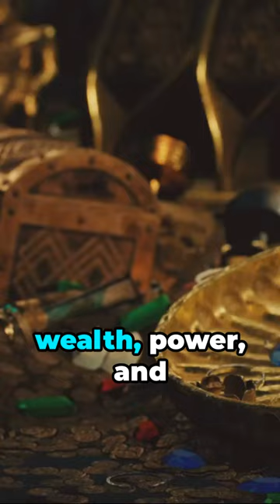The Search for El Dorado's Fabled Gold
Join us on an exciting adventure to discover the fabled gold of El Dorado. Follow in the footsteps of explorers as we unravel the mysteries of this legendary city of riches. Dive into the secrets and legends surrounding El Dorado's hidden treasure. Will you be the one to uncover the ancient civilization's gold? Embark on the search now and feel the thrill of finding El Dorado's riches firsthand.